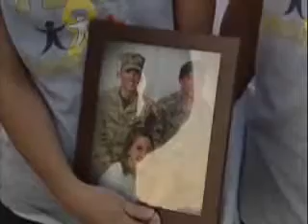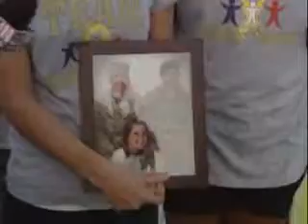2008 Jerabek Memorial Challenge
A news cast from the 2008 Jerabek Memorial Challenge.